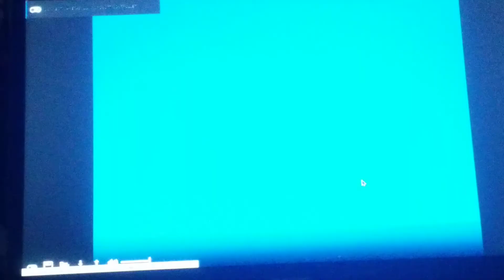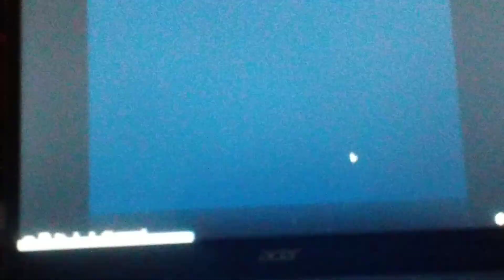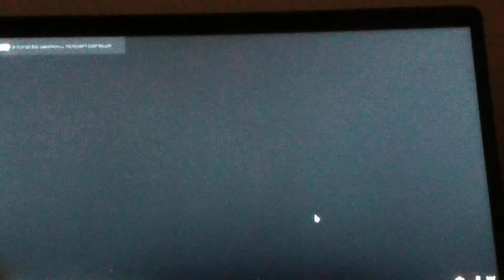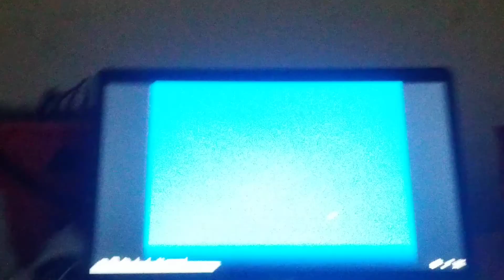Super mario bros game play part 1